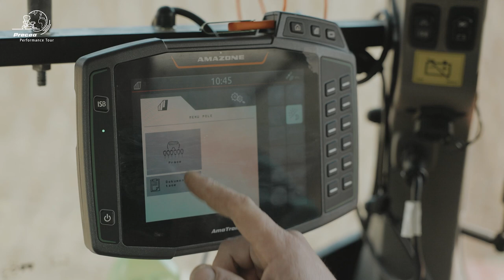Precea Performance Tour | Einzelkornsämaschine | Precea 6000-2 Super | Vlastimil Lapcik|AMAZONE